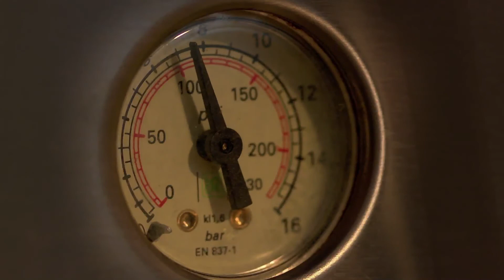DEDIM DE PROSA - OLIVEIRA DE PANELAS - PRIMEIRO BLOCO